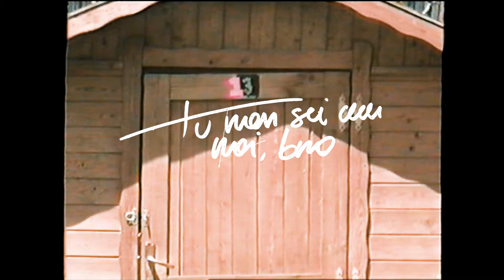Tredici Pietro, Mr. Monkey - Tu Non Sei Con Noi, Bro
Directed by Enrico Rassu
Creative direction by Pierfrancesco Mari & Enrico Rassu
DOP Francesca Pavoni
Production Francesca Pinna & Federico Poscia
Graphic Design Alessandro Tuccillo
Clothes Antonio Marras / I'M Isola Marras
Editing Stefano Pio
Mix & Master Mr. Monkey

Music video by Tredici Pietro, Mr. Monkey performing Tu Non Sei Con Noi, Bro.